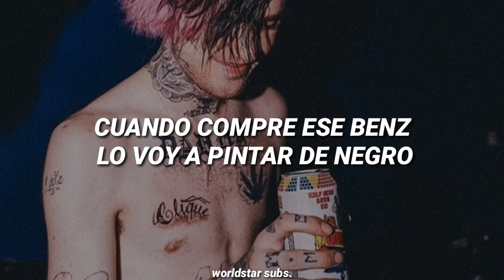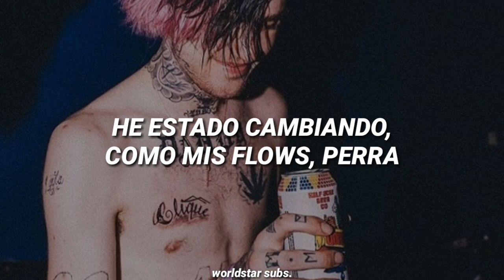LiL PEEP - BACC AT IT (SUB ESPAÑOL)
Artista: LiL PEEP
Canción: BACC AT IT
Álbum/Ep: MALL MUSICC
Año: 2015

español